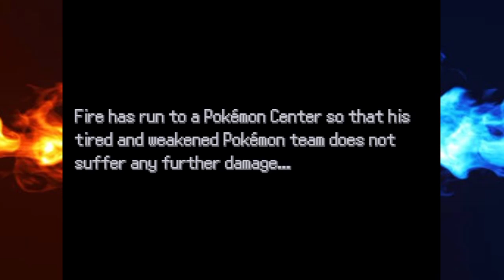Pokémon Z Part 10: Mansion Maze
Exploring a mansion only to find out it isn't what it seems.